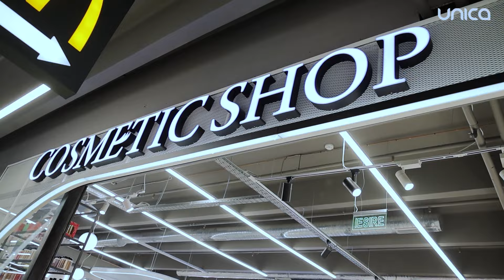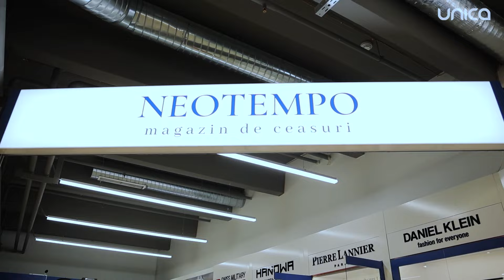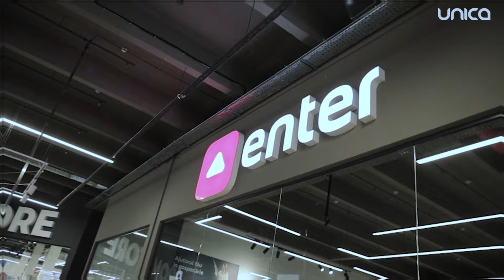unicLifeHacks: 10 idei de cadouri pentru Valentine’s Day sau Dragobete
Pare că mai este timp, dar nu. Valentine’s Day și Dragobetele se apropie cu pași grăbiți și cu siguranță că deja te gândești cu ce cadou să-ți surprinzi jumătatea și anul acesta.
Dacă deja ai decis ce vei lua – ești de laudă că nu ai lăsat totul pentru ultima zi, iar dacă încă mai ești în căutare de idei.
Îți recomandăm să vezi ce propune de data asta cel mai popular centru comercial din Moldova, UNIC!